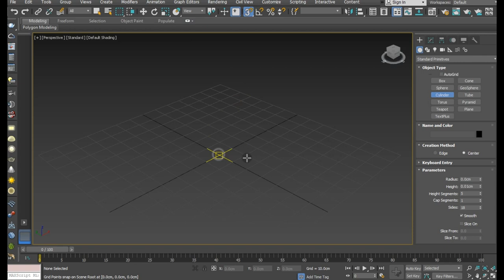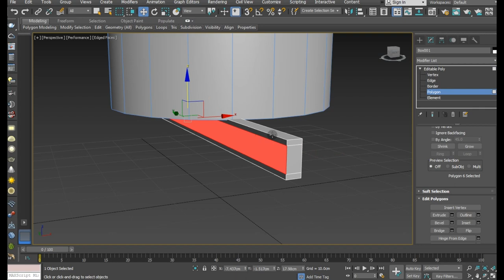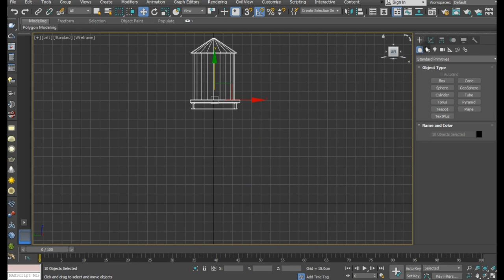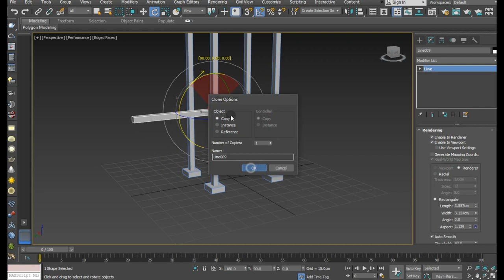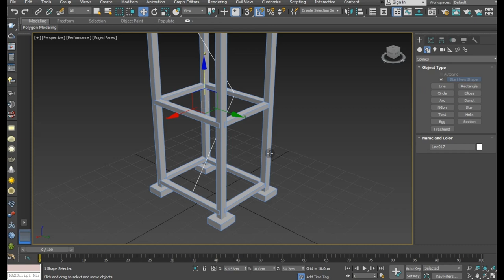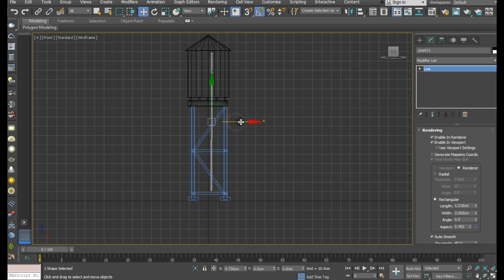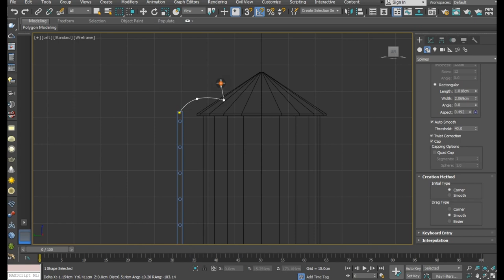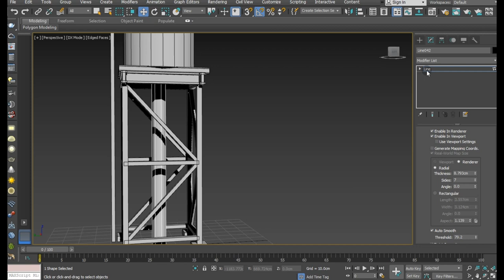Modeling Low poly Water Tower - 3ds max tutorial